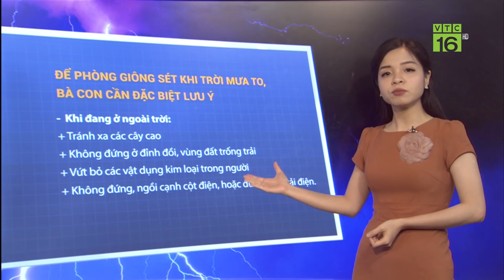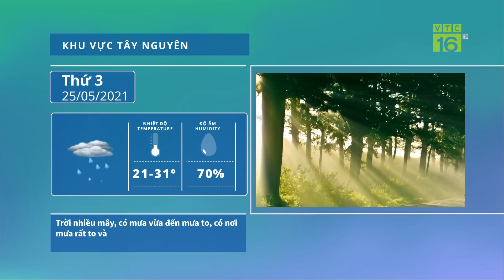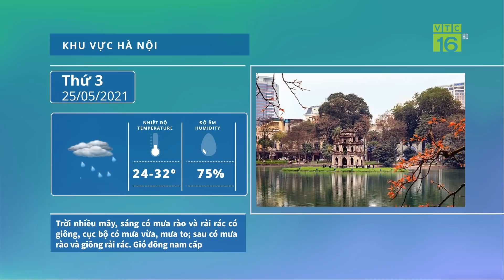Dự báo thời tiết hôm nay và ngày mai 25/5 | Mưa lớn khắp nơi, cảnh báo lũ quét, sạt lở đất | VTC16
VTC16 | Tin tức thời tiết hôm nay 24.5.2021, các tỉnh Bắc bộ, nam Trung bộ, Tây Nguyên và Nam bộ có mưa lớn diện rộng, cần đề phòng nguy cơ xảy ra lũ quét, sạt lở đất.